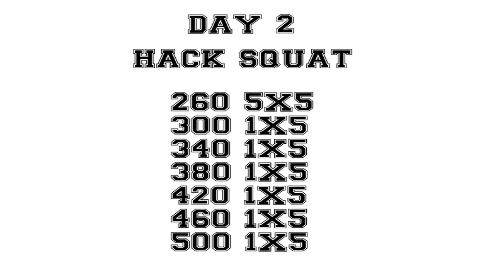DAY 2 HACK SQUAT, POWER THRUST, LEG PRESS